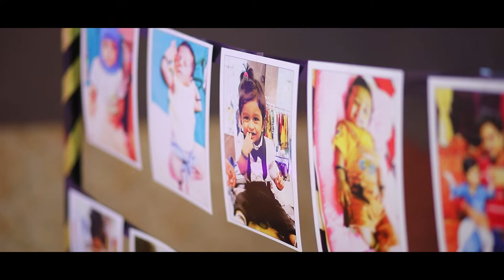Mast Aadvik Arjun BIRTHDAY Teaser EASTWOOD STUDIOS CHENNAI